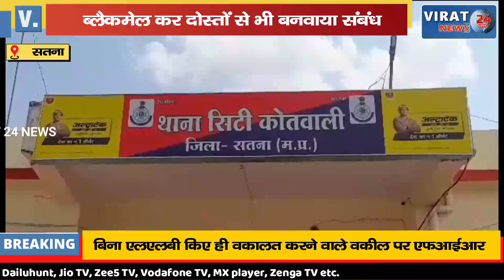🔻सतना- युवक ने शारिरिक सम्बंध के साथ बनाया अश्लील वीडियो ब्लैकमेल कर दोस्तों ने भी किया दुराचार !